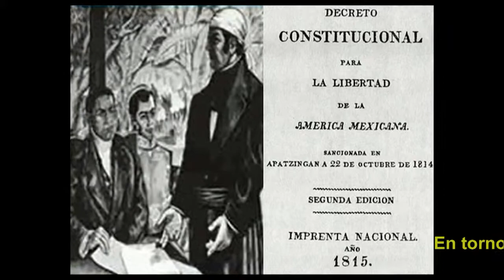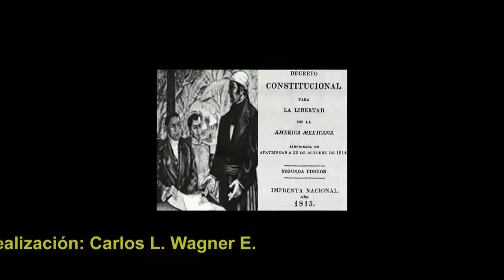VictorGayol 3 3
En torno al Congreso de Anáhuac, Dr. Víctor Gayol, profesor-investigador del Centro de Estudios Históricos de El Colegio de Michoacán. (Tercera de 3 partes)